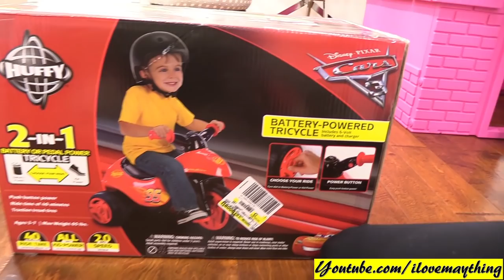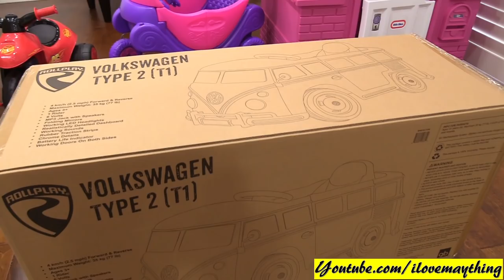Toys R Us Toys, Disney Princess Carriage, Volkswagen Power Wheels and Disney Cars Ride-On